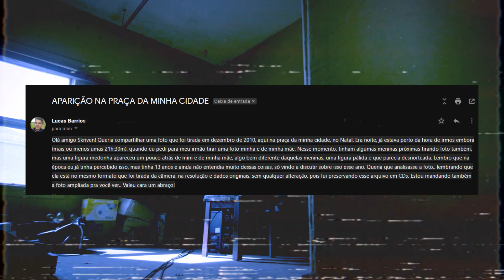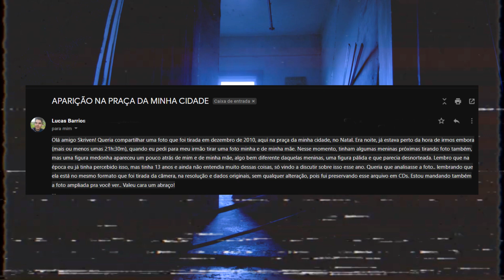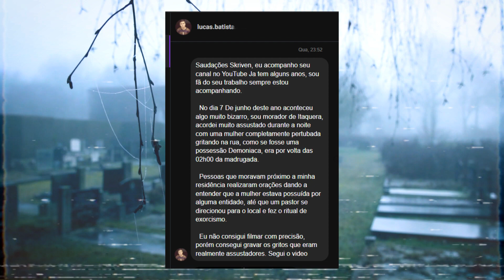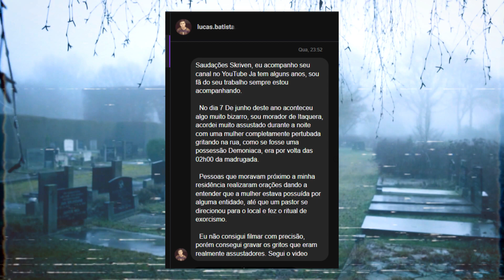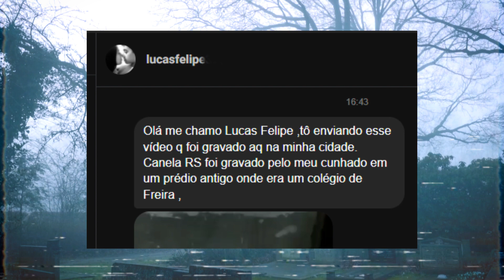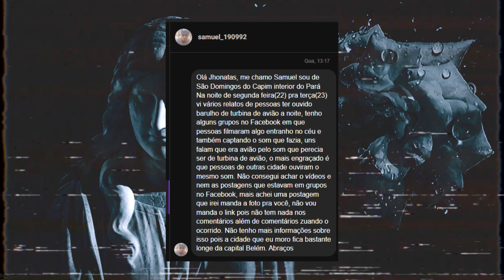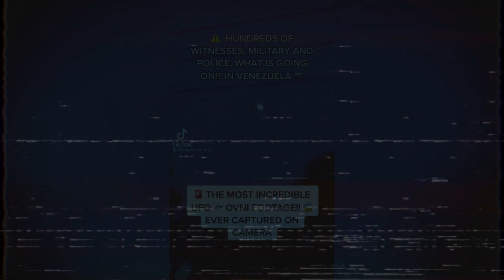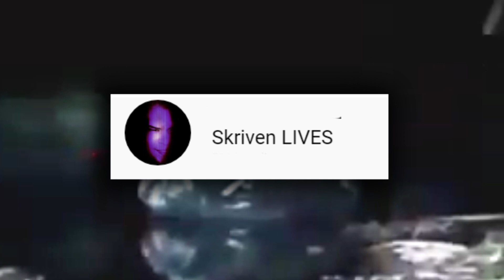Pessoas medrosas PASSAM LONGE desses registros em VÍDEOS ARREPIANTES